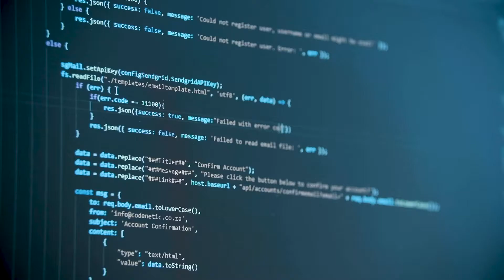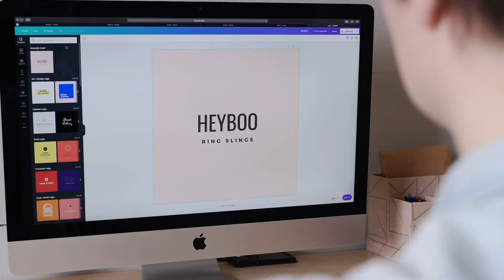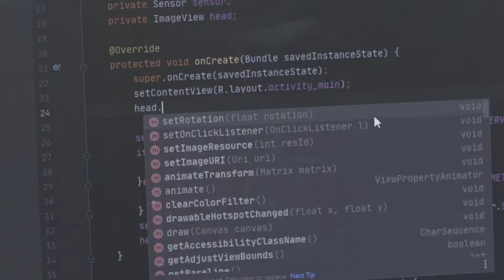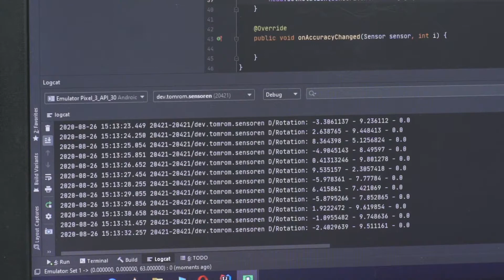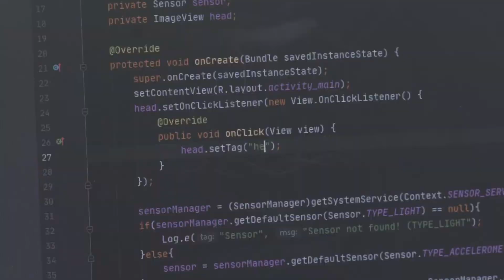Ausbildung Informationstechnische/r Assistent/in | Berufskolleg für Medienberufe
Unsere Fachbereichsleiterin Dr. Valentina Tikko im Interview – Sie erzählt euch wie sie selbst den Einstieg in die Berufswelt gestartet hat, als Softwareentwicklerin gearbeitet hat und jetzt ihre Erfahrung an unsere Schüler/innen weitergibt. Bekommt einen Blick hinter die Kulissen und in die Ausbildung zur/zum Informationstechnischen Assistent/in.